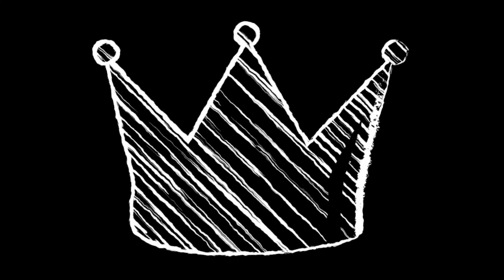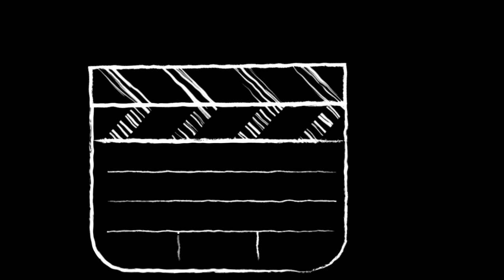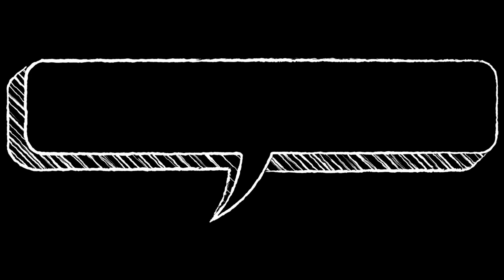!!!Owning players with intel hd graphics!! Rainbow Six Siege 25fps!!!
Hi there,

,I'm grateful for everyone who showed support to my channel

The pc i used had the following specs are:

I3-7600u @2.40Ghz 2 cores 4 threads
Intel hd graphics 620 @ 128mb dedicated
12 Gb Ram 8 + 4 ddr4 at 1600mhz
1tb hdd
1366x768 60hz screen

using my friends laptop thanks to him @ Kaycee that I could record this.

The clips were recorded with windows xbox recorder

Sens
V:26
H:26
Ads: 89

Dpi: 1600
Multiplier : default

Editing soft ware: wondershare filmora

"Best of Me" by Neffex